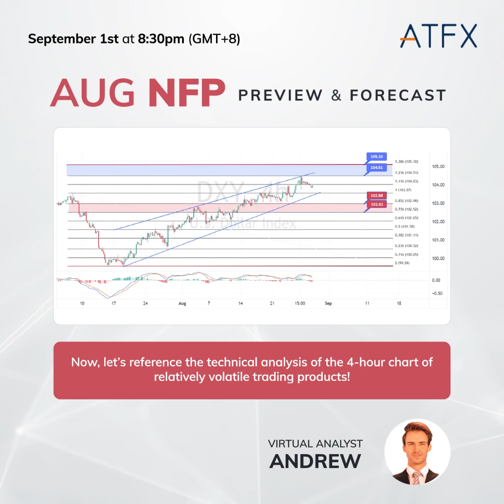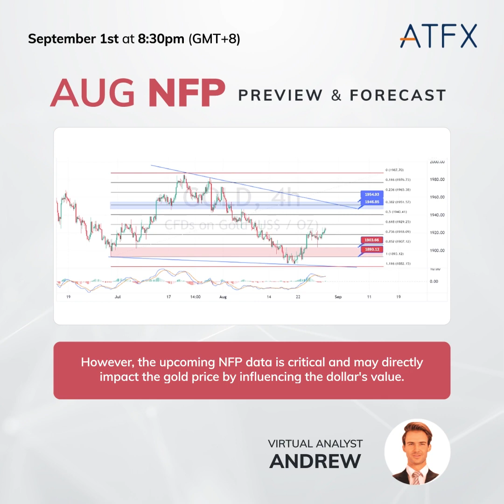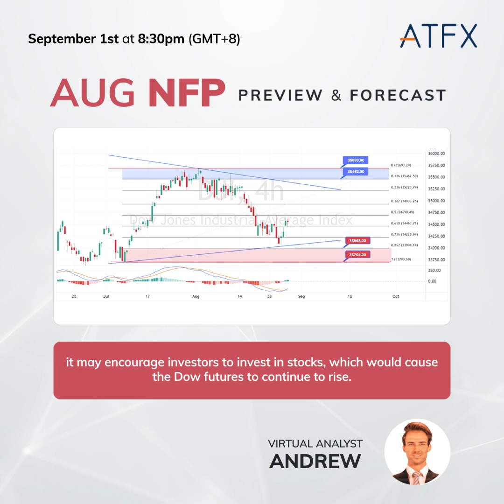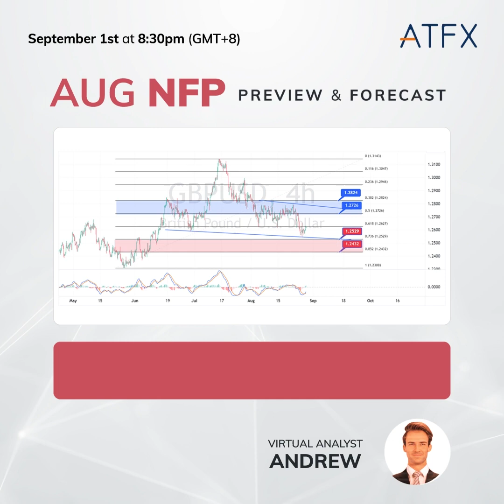2023 August US 𝐍𝐨𝐧𝐅𝐚𝐫𝐦 𝐏𝐚𝐲𝐫𝐨𝐥𝐥𝐬 📊 nfp Forecast & Analysis (September 1) | ATFX Market Analysis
2023 August U.S. job report💼 is around the corner🔥🔥🔥! The Nonfarm Payrolls data is crucial to the Fed's September meeting on further rate hikes.

Keep your eyes on the markets to make informed decisions to ride the waves of potential volatility📉📈! Trade with ATFX